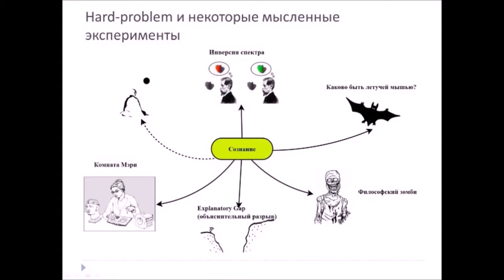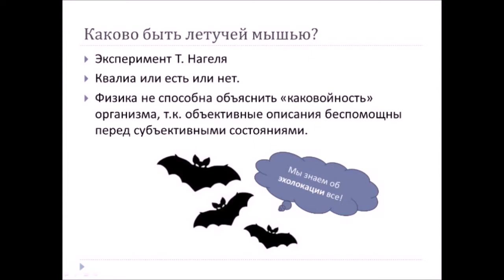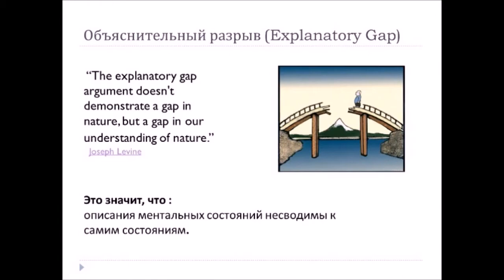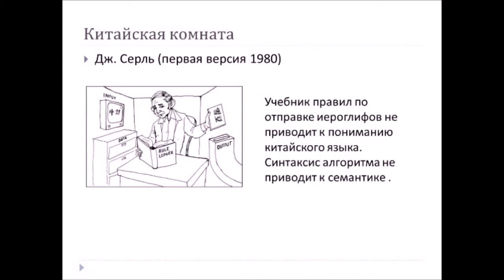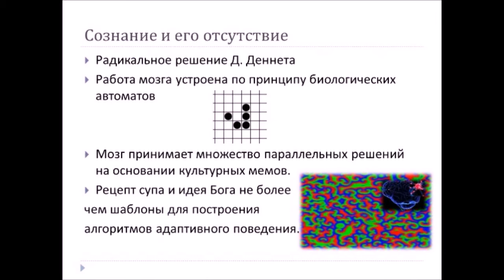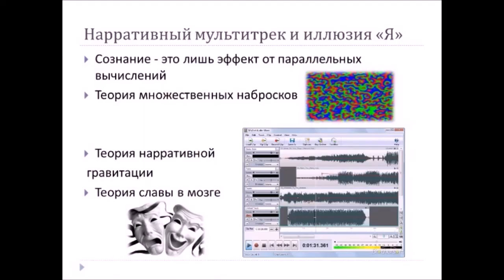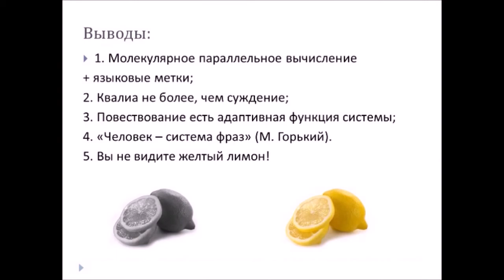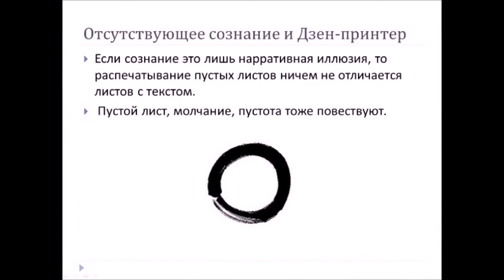Иллюзия субъективного опыта: П.Н. Барышников at TEDxPSLU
Видите ли вы желтый лимон? Чем вы отличаемся от зомби? И есть ли вы вообще, или вам только кажется, что вы есть?  На эти и другие вопросы в своем выступлении об "отсутствующем сознании" дает ответы кандидат философских наук, доцент Павел Николаевич Барышников.